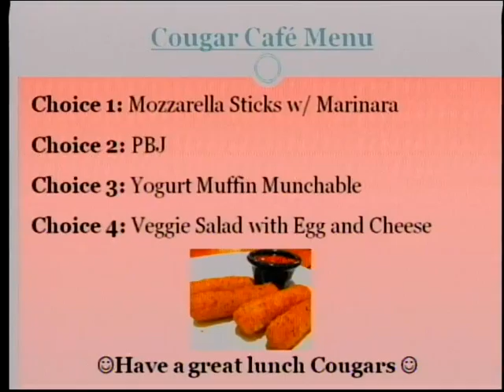Cumming Cougar Coverage - May 6, 2016